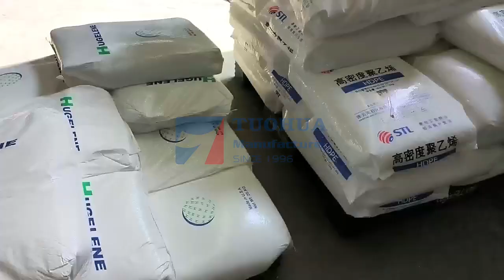tarpaulin sheet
tarpaulin sheet material